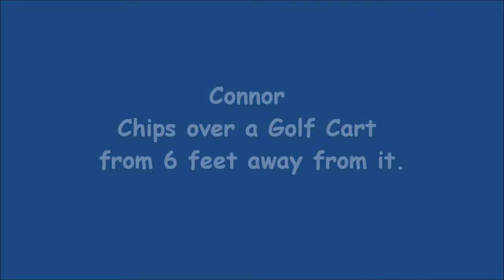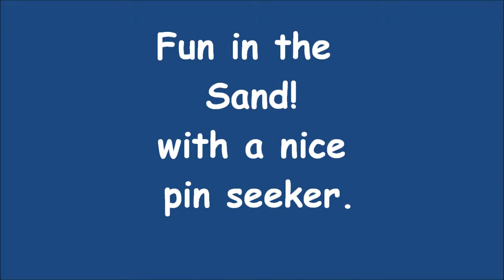Connor Munro IMG Golf Academy March 2014 Short Game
Connor worked hard practicing chipping/pitching over trees and golf carts as well as his bunker shots.